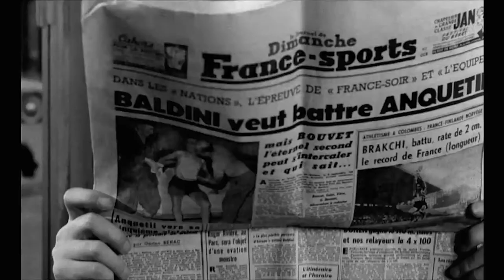Lift to the Scaffold (1958) Trailer | Directed by Louis Malle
Ascenseur pour l'échafaud | Elevator to the Gallows | Ascensor para el cadalso

Français: Julien Tavernier, un ancien parachutiste en Indochine, assassine son patron qui est aussi le mari de sa maitresse, en simulant un suicide. Un enchainement fatal d’événements imprévus va enrayer la machination.

English: It’s the story of how a planned perfect murder goes wrong. Julien Tavernier (Maurice Ronet) kills his lover’s husband, only to get trapped in a lift on his way to retrieve an incriminating piece of evidence from the crime scene. While a couple of teenage joyriders take a fancy to Julien’s car, his lover Florence (Moreau) paces the streets of Paris, not knowing what has happened to him.

Español: Basada en una novela de Noël Calef, Ascensor para el Cadalso narra la historia de una serie de personajes sujetos a la incertidumbre a ritmo del magnífico jazz de su banda sonora creada por Miles Davis. París, 1957: Julien Tavernier (Maurice Ronet) es un antiguo paracaidista de la Guerra de Indochina que mantiene una relación amorosa con Florence (Jeanne Moreau), la esposa de su jefe el empresario Simon Carala (Jean Wall). Cansados de mantener su idilio oculto, la pareja de amantes decide asesinar a Simon de forma que parezca un suicidio. Louis (George Poujouly) es un joven delincuente que conoce a Véronique (Yori Bertin), la joven empleada de la floristería situada enfrente del gran edificio de oficinas de la empresa de Carala. La casualidad provocará un inesperado cruce de destinos entre ambas parejas y el comisario Cherrier (Lino Ventura).

Director: Louis Malle
Writers: Roger Nimier (adaptation) Louis Malle( adaptation) Noël Calef (novel)
Cast: Jeanne Moreau, Maurice Ronet, Georges Poujouly

"Louis Malle's brash debut, now on rerelease, about a wealthy married woman who hatches a criminal plot is a brilliant, preposterous slice of noir suspense."

— Peter Bradshaw